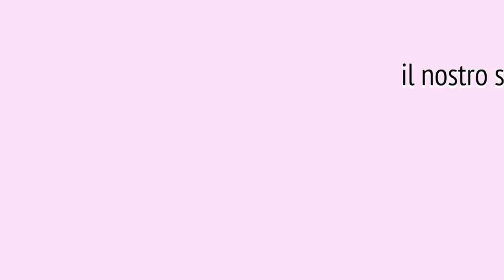Lu Turriuni Fierru - Proloco di Serra San Bruno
Lu Turriuni Fierru è un dolce molto diffuso sulle tavole dei Serresi. E' di facile lavorazione ed è genuino visto gli ingredienti di cui è composto. Bastano solo delle mandorle, zucchero, miele e scorza di Limone o Arancia in base al Vostro gradimento.